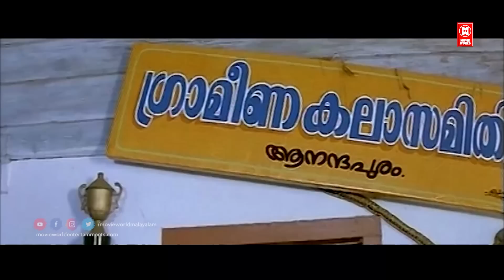ചിരിക്കണമെങ്കിൽ പഴയകാല കോമഡി കണ്ടുനോക്ക് | Indrans | Kalabavan Mani | Abhi | Malayalam Comedy Scene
MOVIE        : The porter

CAST          : Abhi , kalabavan mani , indrans

DIRECTOR : Padmakumar

|| ANTI-PIRACY WARNING ||
*COPYRIGHT PROTECTED*